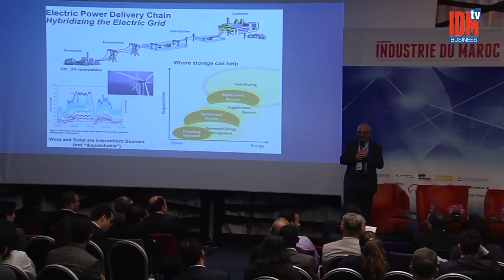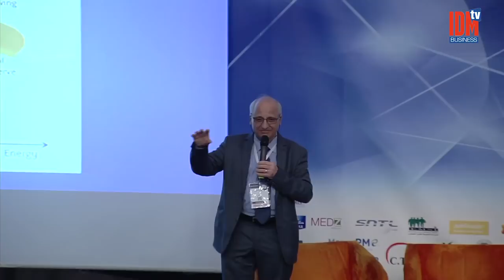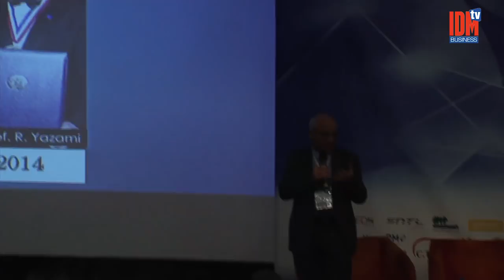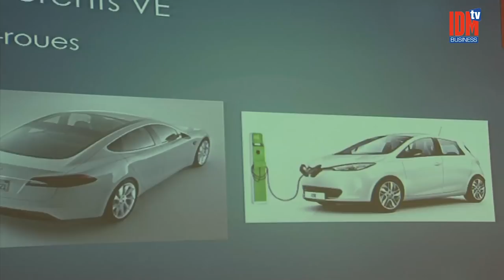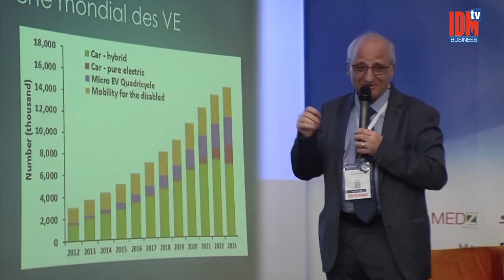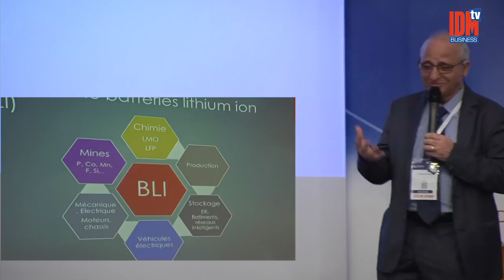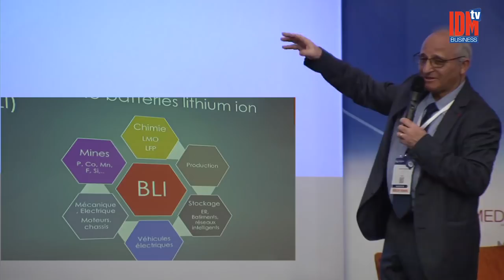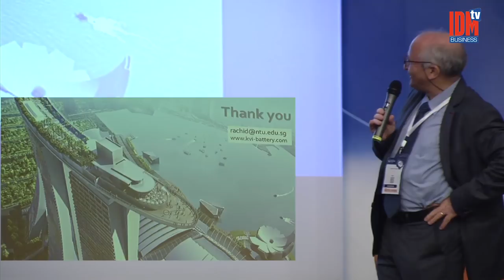Rachid Yazami – Électrochimiste inventeur de l’anode en graphite pour batteries lithium-ion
Keynote

« Batteries au lithium : une opportunité industrielle pour le Maroc »

INDUSTRIE DU MAROC MAGAZINE organise une fois par an un événement intitulé «INDUSTRY MEETING DAY», visant à débattre des thématiques spécifiques à l’industrie porteuse de développement et qui seront animées par des experts du domaine.
«INDUSTRY MEETING DAY» est ouverte à tous, chefs d’entreprises, experts, porteurs de projets…

 IDM BUSINESS TV